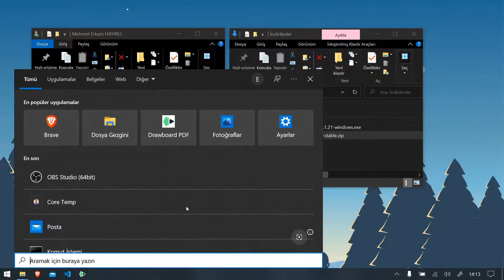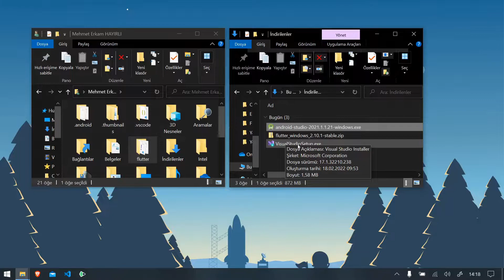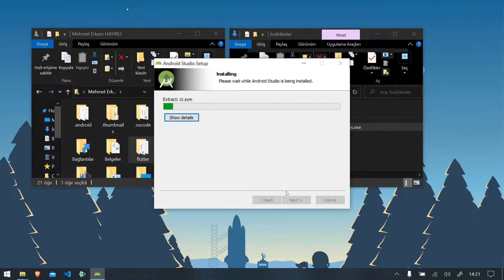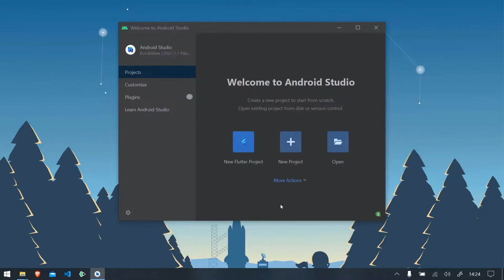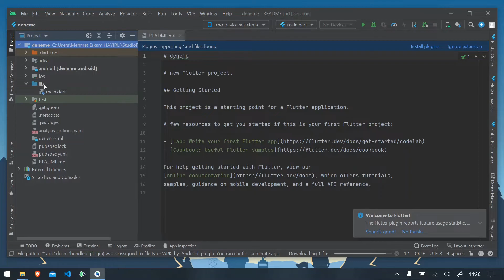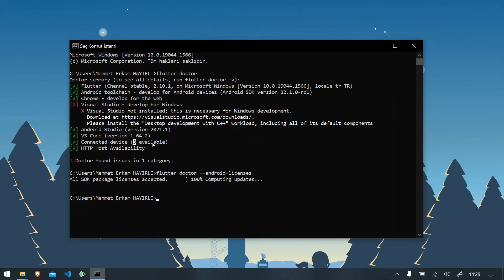Flutter ve Android Studio nasıl kurulur? Flutter'da yeni proje nasıl oluşturulur?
📽️ Bu videoda sizlere Flutter ve Android Studio nasıl kurulur, anlatmaya çalıştım. Umarım hoşunuza gider ve işinize yarar.

Aklınıza takılanları yoruma yazmayı unutmayın 🙂

Video bölümleri

00:00 Flutter Kurulumu
01:37 Android Studio kurulumu
03:23 Flutter yeni proje oluşturma
04:20 Flutter Doctor ile hata kontrolü
06:27 Kapanış